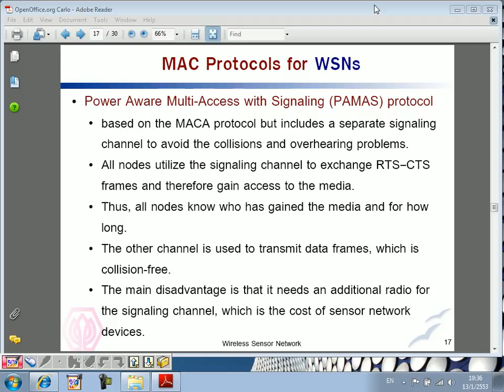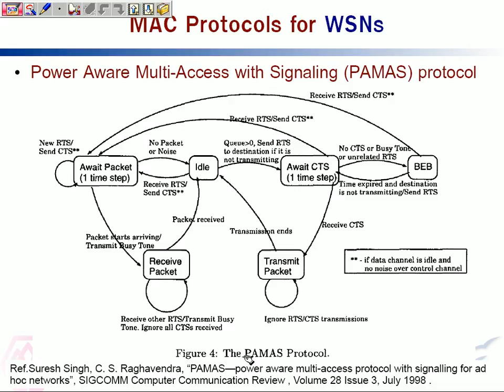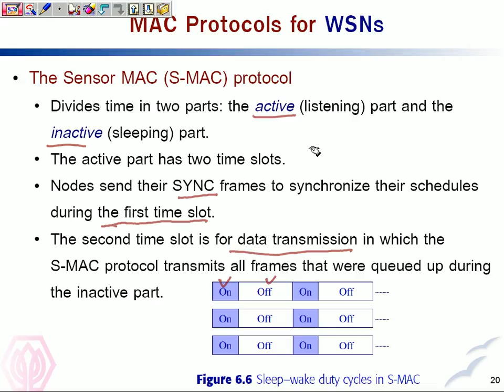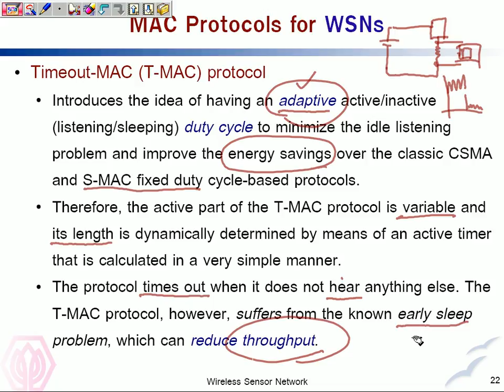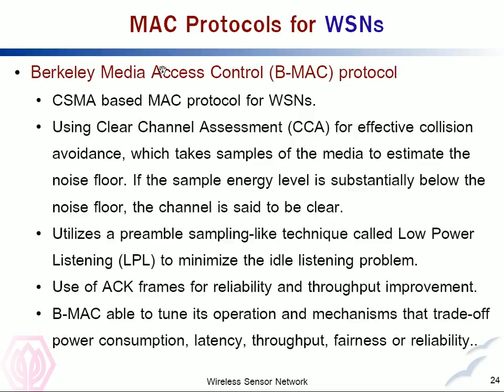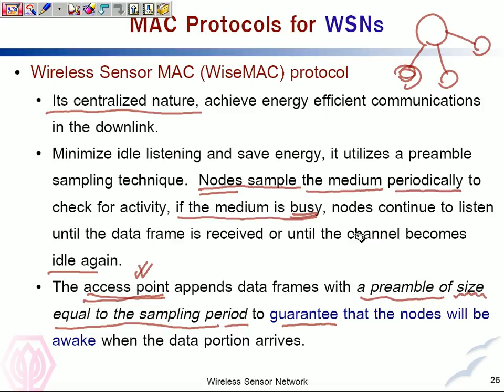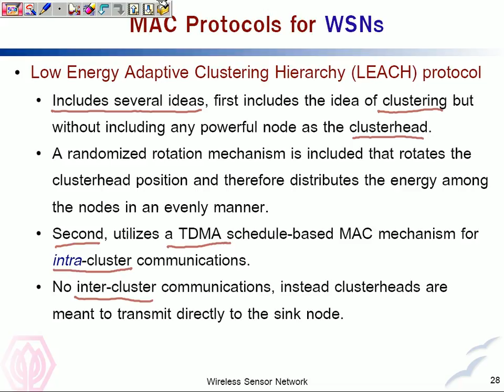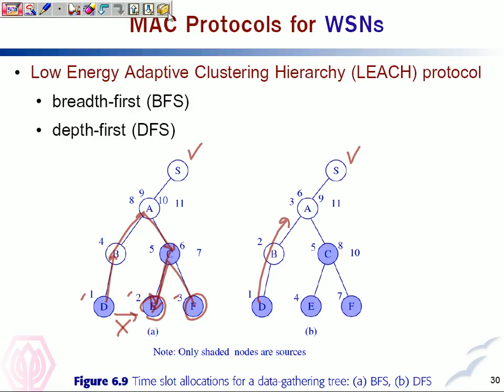EEG529_20100113_DatalinkLayer03.avi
Wireless Sensor Network course @Sripatum University, Bangkok, Thailand. Y2010